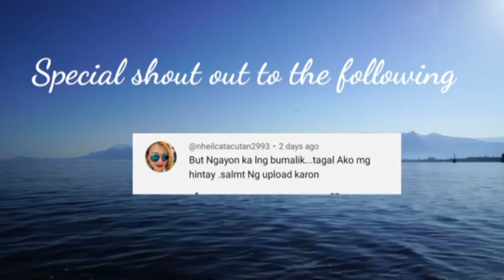Kapalaran Horoscope August 5, 2024